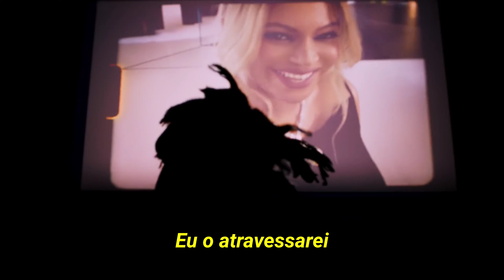Beyoncé - Moon River (Legendado)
"ABOUT LOVE" conta uma história de amor de saudade, reencontro e um vínculo que transcende o espaço e o tempo.

© Estate of Jean-Michel Basquiat. Licensed by Artestar, New York